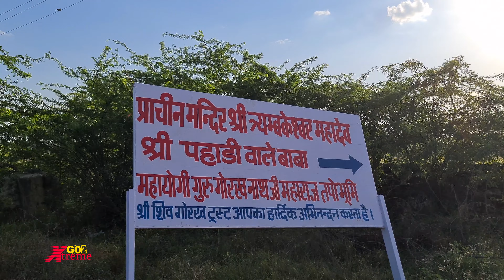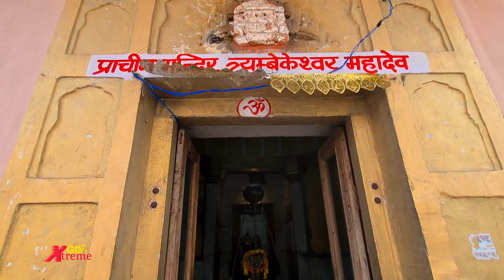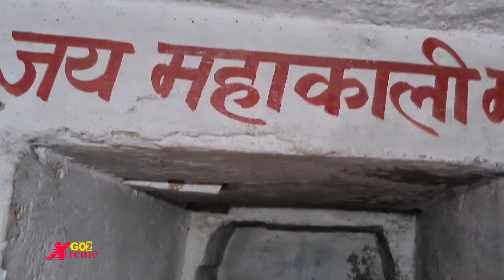श्री पहाड़ी बाबा का विलक्षण तप | Pahadi wale baba Shiv Dungri Chaksu Jaipur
चाकसू : राजधानी जयपुर से 40 किलोमीटर दूर चाकसू कस्बे से करीब 2 किलोमीटर पहले टोंक रोड के पास स्थित शिव डूंगरी उर्फ पहाड़ी वाले बाबा अपने ऐतिहासिक और पुरामहत्व को समेटे हुए इस स्थल की खूबसूरती देखते ही बनती है जहां विभिन्न स्थानों से सैकड़ों लोग प्रतिदिन यहां के प्राकृतिक सौंदर्य को देखने एवं दर्शनों के लिए रोज आते हैं
यहां के नैसर्गिक सौंदर्य को देखकर हर आने जाने वाला अभिभूत हो जाता है और जब समय मिलता है दर्शनों के लिए जरूर आता है पहाड़ी से एक तरफ हरियाली दूसरी और बांध क्षेत्र में लबालब पानी और कस्बे का विहंगम दृश्य मन को प्रफुल्लित कर देता है मंदिर पर जाने के लिए खड़ी पक्की सीढ़ियां बनी हुई हो जिनको चढ़ते हुए श्रद्धालु बाबा भरतरी की धुणी और शिवलिंग के दर्शन पाकर सारी थकान भूल जाते हैं

 इस पूरा वैभव विरासत को संरक्षित रखने का काम उठाया गोरख ट्रस्ट के सचिव कैलाश चंद बैरवा एवं उनके पुत्र त्रिलोक चंद बैरवा ने जिन्होंने कई राजनीतिक प्रशासनिक और अतिक्रमणकारियों से लंबा कड़ा संघर्ष करते हुए इस स्थान को रमणीक और हरा भरा बनाने में खून पसीना एक किया और उन्हीं की मेहनत ने पूरा वैभव को जीवंत किया ! स्थान का गोरख प्रबंध समिति( ट्रस्ट) के लंबे संघर्ष और मेहनत से जीर्णोद्धार हो चुका है पानी बिजली रसोई आदि सहित कई मूलभूत आवश्यकताओं की व्यवस्थाएं यहां है इस समय यह कस्बे का बेहद आकर्षक रमणीय पर्यटक स्थल है

शिव डूंगरी उर्फ पहाड़ी वाले बाबा का इतिहास:
सन 1508 ईस्वी में मेवाड़ के राजा महाराणा सांगा ने चाकसू को अधिकार क्षेत्र में लेकर महेंद्र रामचंद्र सोलंकी को प्रशासक नियुक्त किया जो टोडारायसिंह रहते हुए शासन करते रहे जो 1528 ईसवी तक रहा और जिसकी सीमा सांगानेर तक बढ़ाकर अपने नाम पर सांगानेर शहर बसाया
इन्हीं के समय 1521-22 में शिव डूंगरी पर शिव मंदिर का निर्माण हुआ पहाड़ी पर एक बावड़ी और वृट वृक्ष भी है
डूंगरी के ऊपर स्थित शिव मंदिर में 3.3 फिट ऊंचा शिवलिंग और गर्भ गृह में सन 2003 में शिव पार्वती की सुंदर प्रतिमा स्थापित है सामने गुरु गोरखनाथ की आकर्षक प्रतिमा एवं भव्य धुणा मौजूद है जहां रोजना हवन कुंड में हवन होता है

मेरा नाम मनोज शर्मा है! और स्वागत करता हुँ आप सभी मित्रों का हमारे YouTube चैनल msjourney मैं!

आप लोग जो अपना प्यार और Support हमें दें रहे है उसके लिये दिल सें धन्यवाद !!

For free no copyright videos, please click the following link or search “Worldz No Copyright Videos”